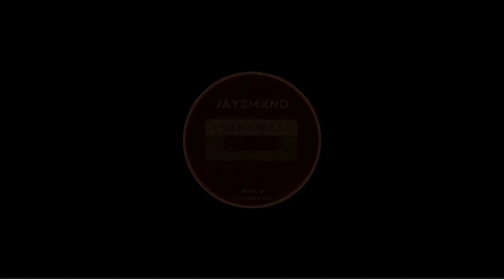Stop a N***a - Jaysmxnd | [Official Music Visualizer]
prod. by MarbleSoda

🔥 "Stop a Nigga" by Jaysmxnd, a powerful rap that hits hard with raw lyrics and a mesmerizing flow with a melody and rhythm that provides the perfect backdrop to Jaysmxnd's unapologetic storytelling.

🎤 Immerse yourself in the fusion of gritty rhymes and MarbleSoda's signature production, as the duo delivers a track that's as bold as it is unfiltered. From the thought-provoking verses to the infectious beats, this collaboration is a testament to the prowess of both artist and producer.

🚀 Press play and experience the synergy between Jaysmxnd and MarbleSoda, taking rap to new heights with "Stop a Nigga." Don't just listen, feel every word and vibe with the rhythm that defines this track.

Spread the word, and let the world know about the next big thing in rap!